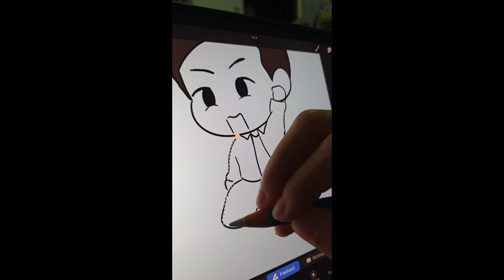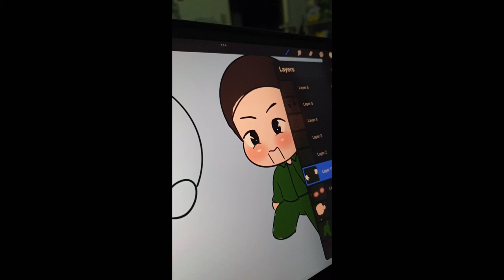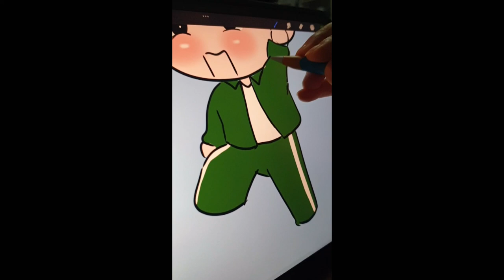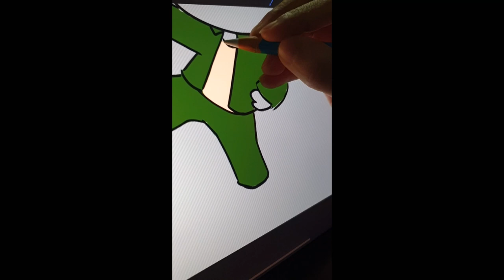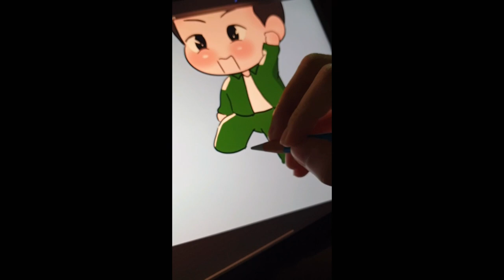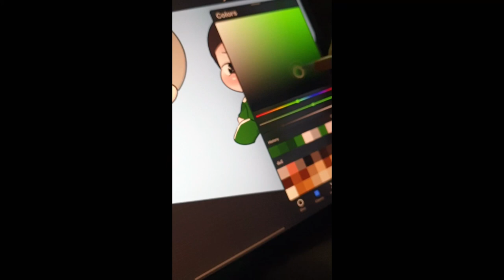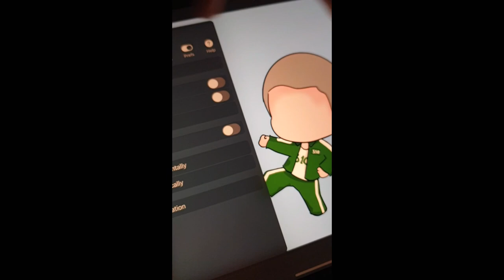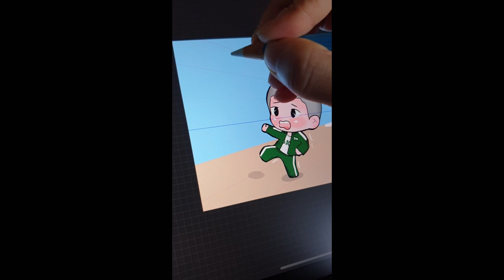(Procreate) Squid Game chibi ver. (Peniel&Changsub BTOB)